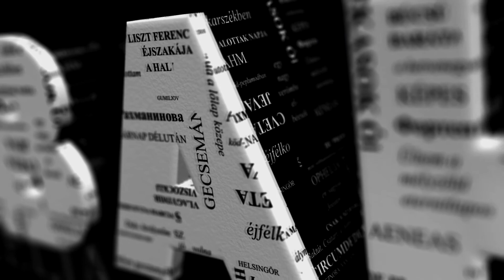MONDJ BAKÁT! ― Baka István: Gyászmenet (Liszt Ferenc: Funèrailles) ― (Balla Emőke Adél)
Baka István: Gyászmenet (Liszt Ferenc: Funèrailles)
Elmondja: Balla Emőke-Adél (Kolozsvár)

A Baka István Alapítvány „Mondj Bakát!” című programjának felvétele (2021)